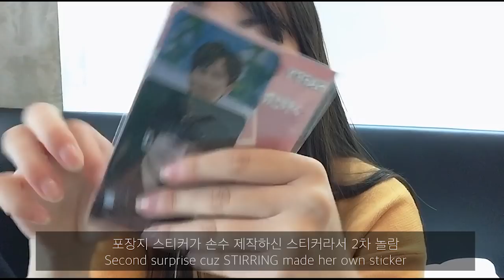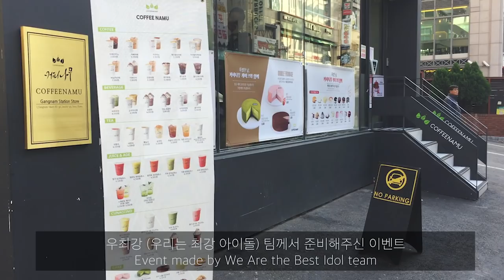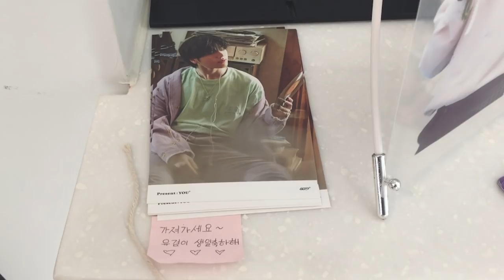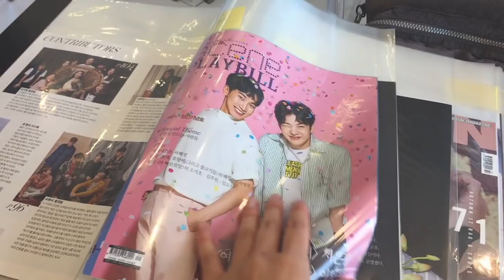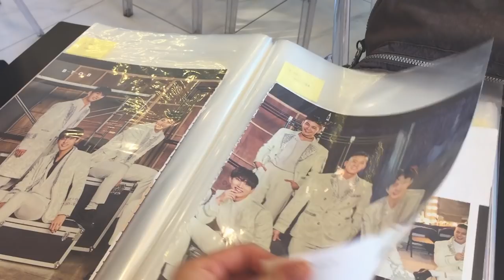ENG 덕질로그 | BTOB EUN GWANG B-DAY EVENT #2 비투비 서은광 생일 이벤트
하이 가이즈~ 루시 입니다!!
STIRRING 님과 우최강 팀에서 진행한 서은광 생일 이벤트에 다녀왔습니다!! 정말로 너무나도 준비를 많이한 티가 났던 이번 2곳의 이벤트. 고퀄 비공식 굿즈와 사진들과 비투비 잡지들. 너무 행복했습니다. 개인의 사정상 너무 늦게 업데이트가 된 점 너무 죄송합니다ㅠㅠ

Hi guys~ This is Lucy!
I went to two birthday events ran by STIRRING and We Are the Best Idol team!! I could really feel how much they prepared for this. The goodies, pictures, and BTOB magazine really made me happy *crying inside*  So sorry for the late update!!

* 촬영은 이벤트 진행측과 카페측에서 허가를 받았습니다.